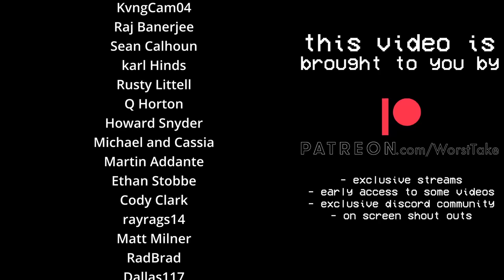FILM BREAKDOWN - KEVIN STEFANSKI NEEDS TO MAKE MAJOR ADJUSTMENTS AFTER THE BYE WEEK